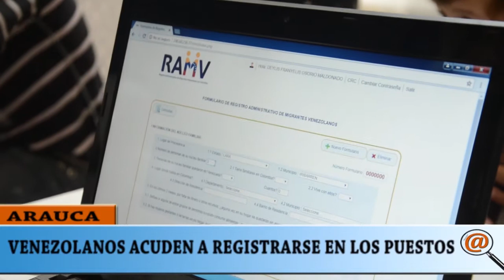VENEZOLANOS ACUDEN A REGISTRARSE A LOS PUNTOS AUTORIZADOS POR EL GOBIERNO NACIONAL